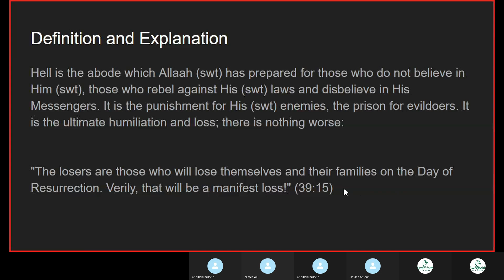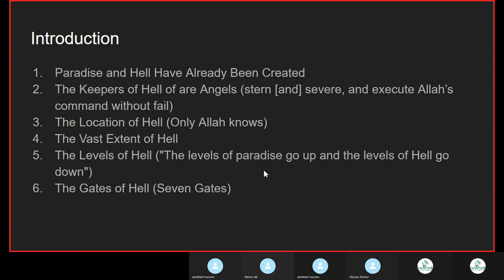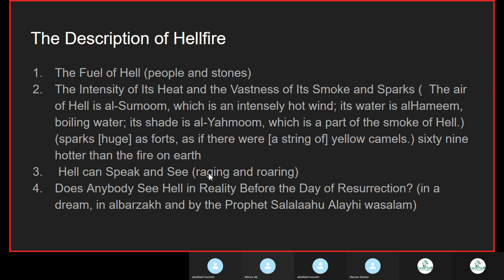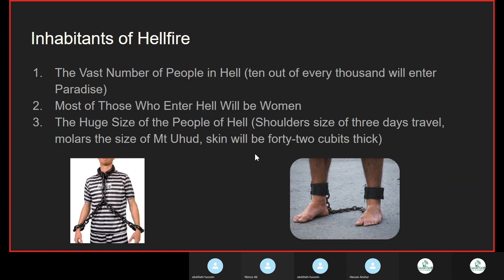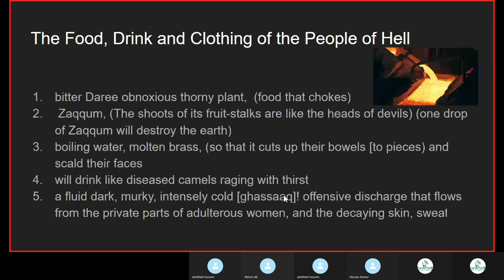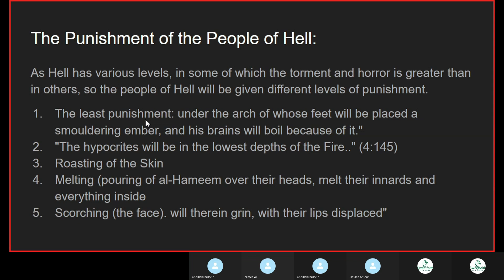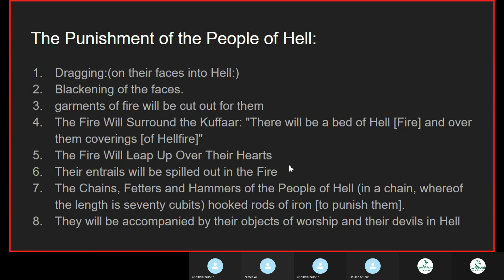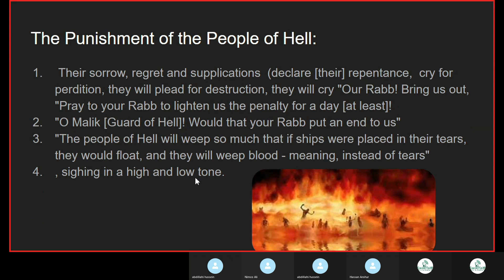The Description of Hellfire